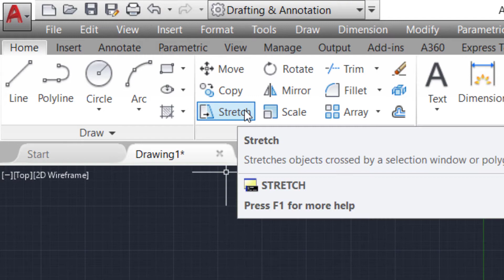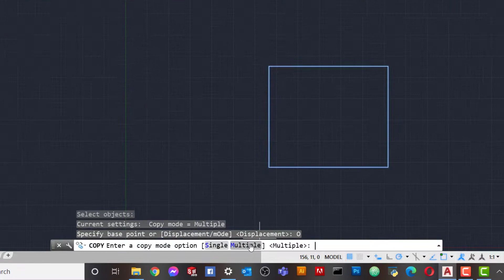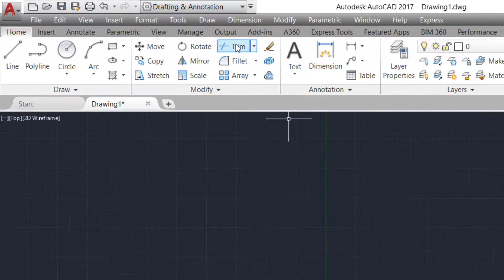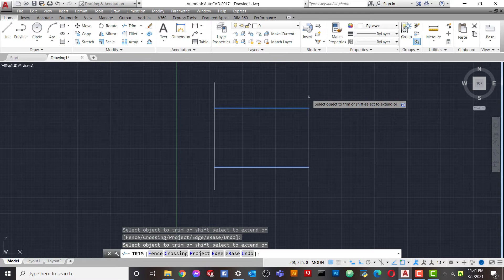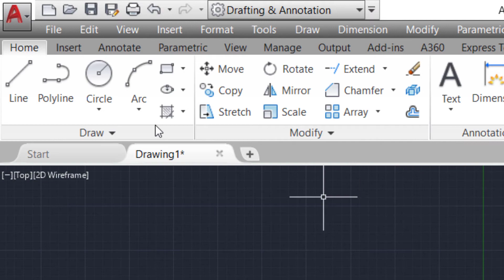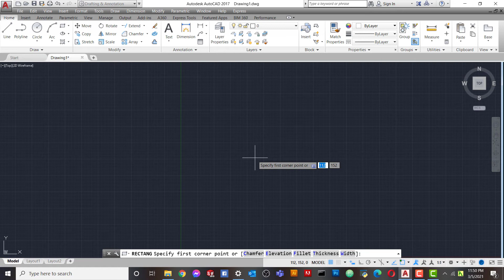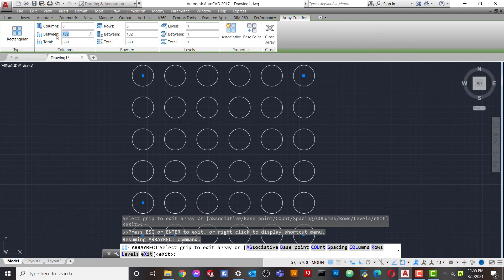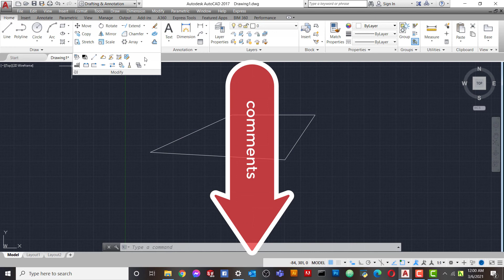AutoCAD tutorial in Amharic: How to use Copy|Move |Rotate| Trim | Array | Offset | Mirror |Scale #08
How to use AutoCAD Modify Ribbon panel commands- Copy | Move | Rotate| Trim | Array | Offset | Mirror | Scale | Explode | Strech